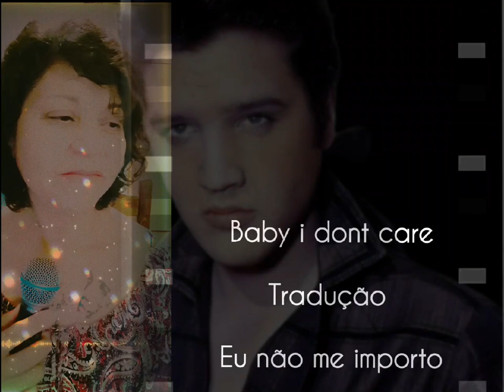Baby I dont care